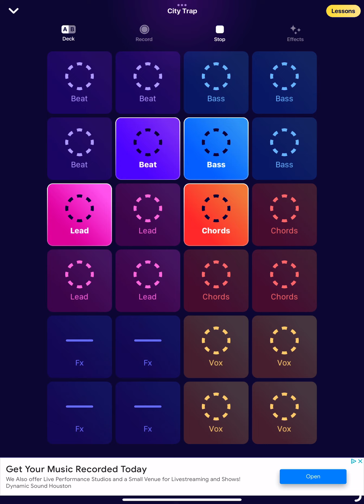Cool song i made.